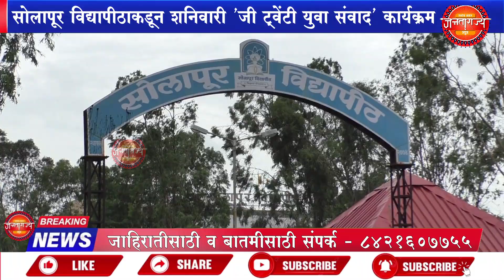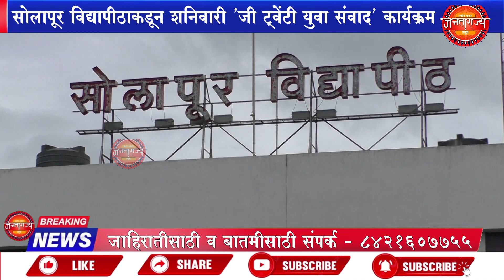Solapur Vidyapeeth | सोलापूर विद्यापीठाकडून शनिवारी 'जी ट्वेंटी युवा संवाद' कार्यक्रम